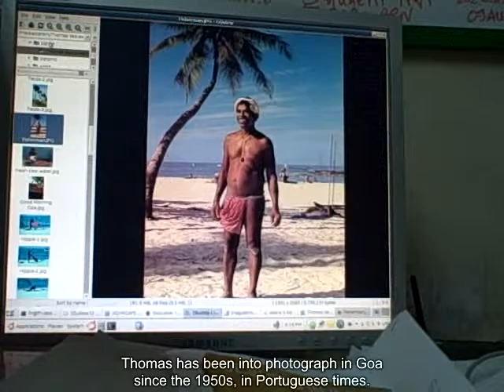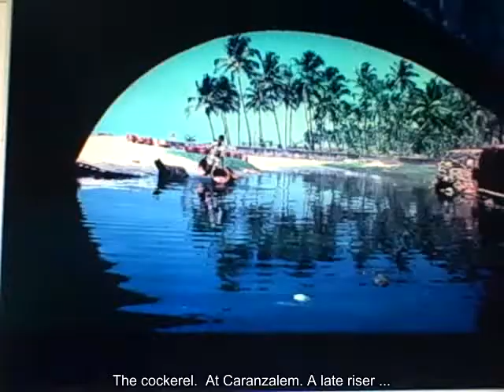Another Goa... the images of Thomas Vaz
Images from the work of Goa's prominent photographer Thomas Vaz, of Mapusa. Thomas began photographing Goa in the late 1950s!